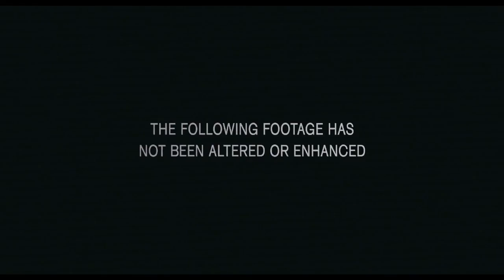Apollo 18 - Official Trailer 2 [HD]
Name: Apollo 18
Release Date: 22 April 2011
Genre: Horror | Sci-Fi | Thriller
Cast: N/A
MPAA Rating: N/A
Director: Gonzalo López-Gallego
Writer: Brian Miller, Cory Goodman
Studio: The Weinstein Company

Go also to our channel for more videos, updates, trailers and more...

And